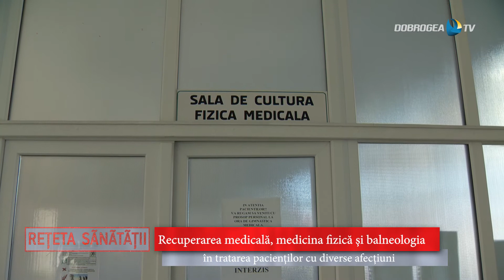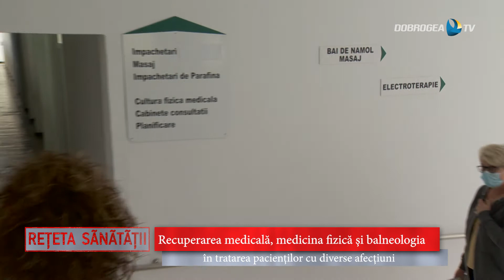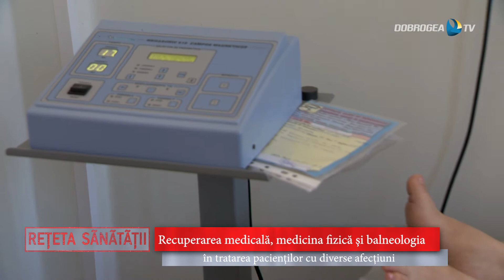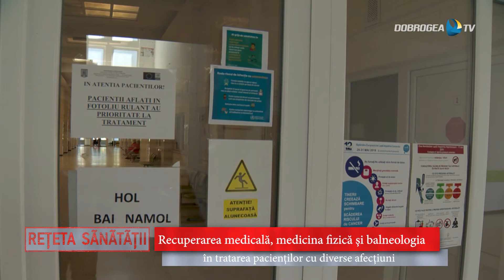Reteta Sanatatii 20 sept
In aceasta editie vom discuta despre COVID-19 in randul copiilor, primind sfaturi de la un specialist epidemiolog, apoi vom fi oaspetii Spitalului Clinic de Recuperare, Medicina fizica si Balneologie Eforie Nord. In partea a doua a emisiunii avem o programare la medicul stomatolog pentru ca ne-am propus sa aflam cand este indicat sa apelam la fatetele dentare.
Toate acestea in RetetaSanatatii.